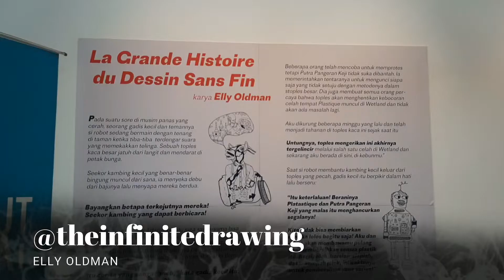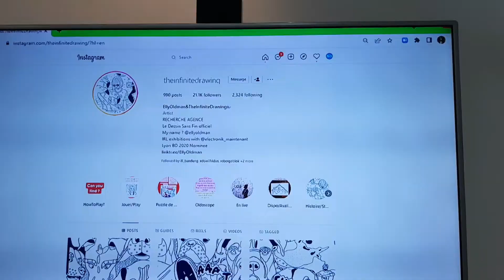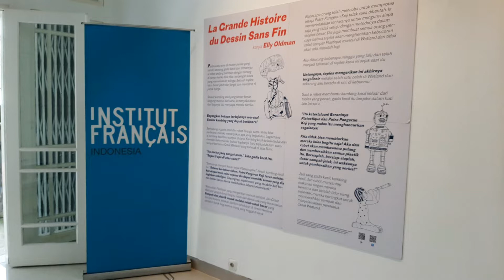Nonton Pameran Elly Oldman IG: @theinfinitedrawing di Jogja drawingexhibition pameranlukisan Bag 1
Seneng banget aku diajak nonton pameran lukisan Elly Oldman di Il Francais Indonesia di Jogja beberapa waktu yang lalu. Seru banget deh. Nantikan bagisn  di mana aku ngerjain beberapa aktivitas yang aku dapetin dari pameran tersebut.